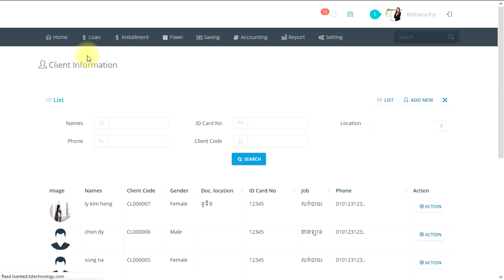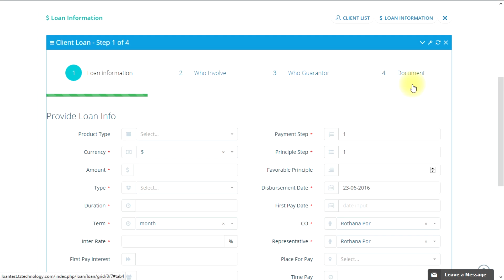Add new loan